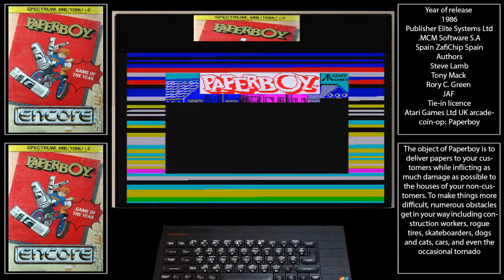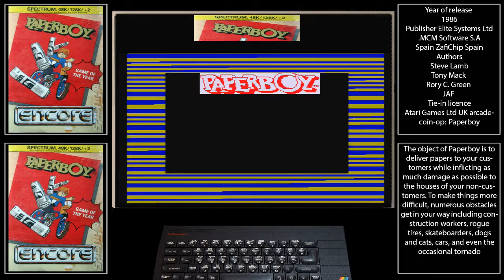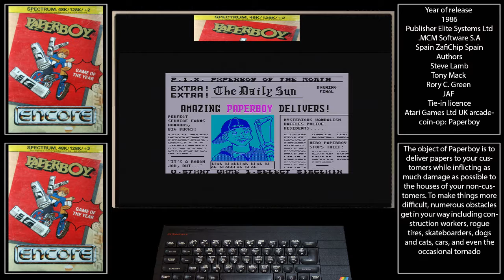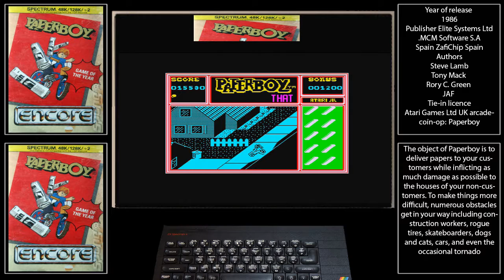ZX Spectrum Paperboy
ZX Spectrum load up and quick game play of Paperboy